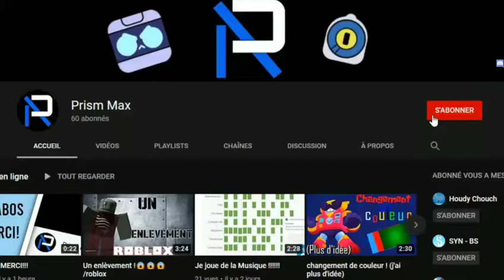Intro pour Prism Max